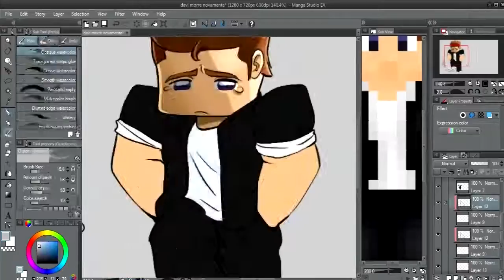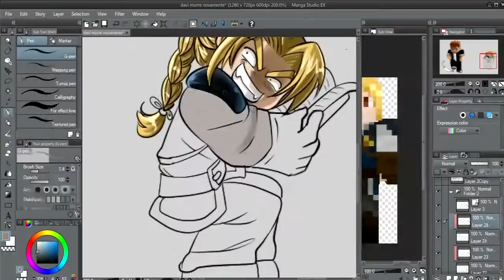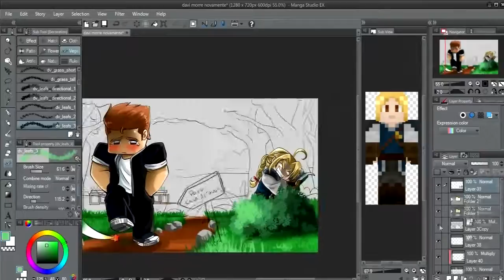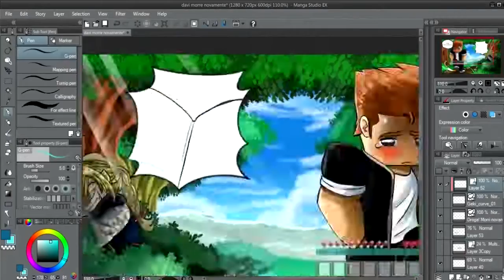Porque o Davi Morre tanto ?